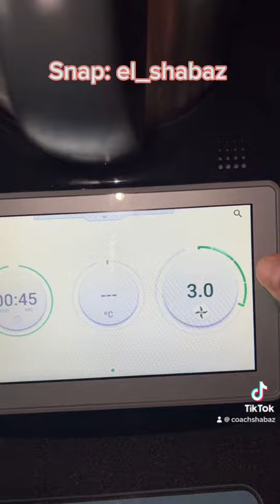Comment faire la potion magique ?